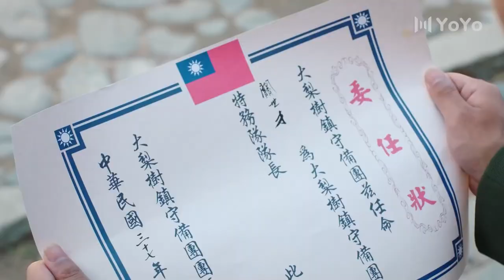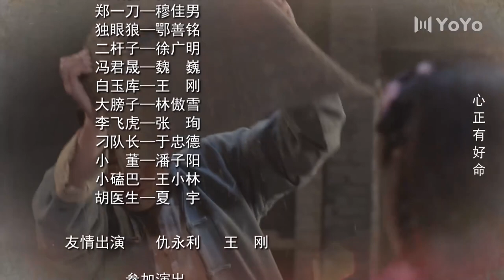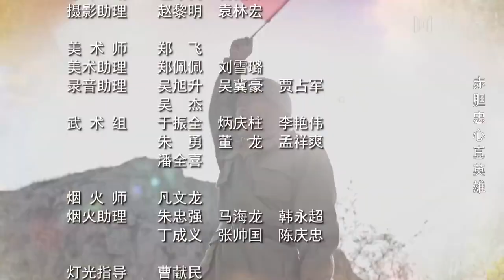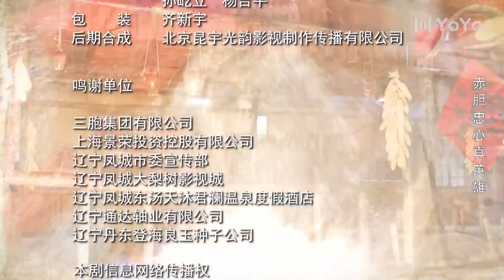【ENGSUB】《山野英雄》07 | 误打误撞加入游击队的他多次英勇就义摧毁敌军阴谋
导演：孟亮
主演：林家川、朱锐、李思博、迟嘉
《山野英雄》讲述了小人物丁大命误打误撞加入游击队，多次帮助游击队完成任务，与山杏共同经历磨难，多次面临生死考验，并最终成长为革命战士的传奇经历。解放前期的辽东某镇，粮行家的千金小姐山杏，爱上了长工丁大命，但由于身份地位的差距一直没能在一起。国民党守备团奉命在小镇驻守一个军事秘密，共产党领导的游击队奉命了解并破坏这个军事秘密。丁大命由于帮助了游击队员而加入革命队伍，并留守在关家暗中协助游击队完成任务。然而，丁大命在帮助游击队夺取盘尼西林和米粮这两个事件中先是英勇就义，而后却死而复生，这让一直蒙在鼓里的山杏察觉到他的身份，并跟随他加入革命队伍。虽然如此，两个有情人并没有选择在一起，而是为完成各自任务假意嫁娶他人，并共同揭开了守备团驻守的是一个日本遗留军库这个秘密，但为摧毁军库，丁大命在最后的战斗中英勇就义，众目睽睽之下，所有人都认为他不可能还活着之时，丁大命却拄着拐杖一瘸一拐地出现了。